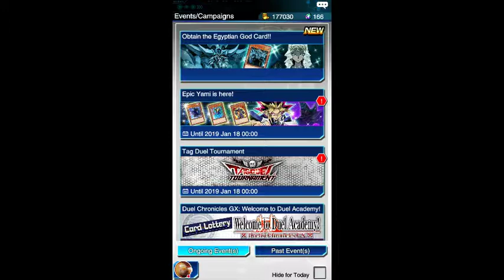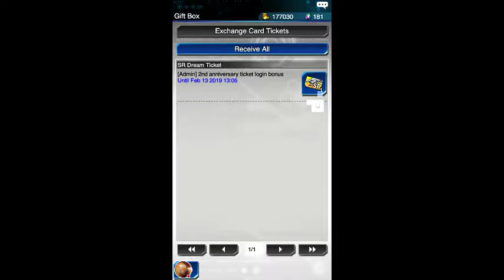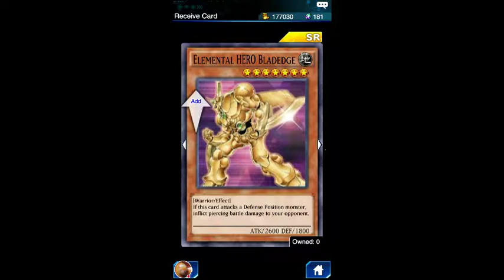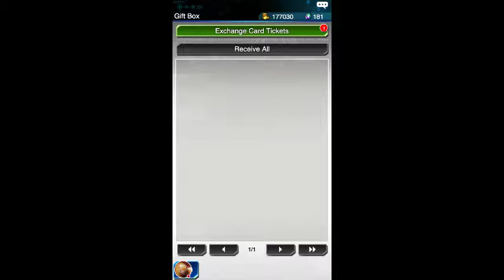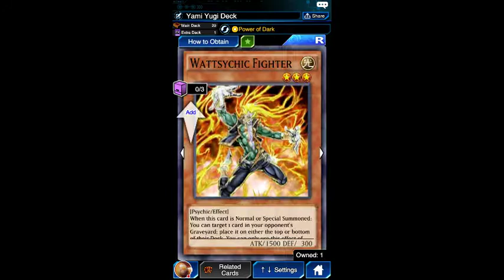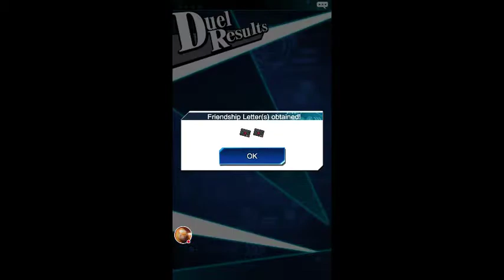Obelisk the tormentor